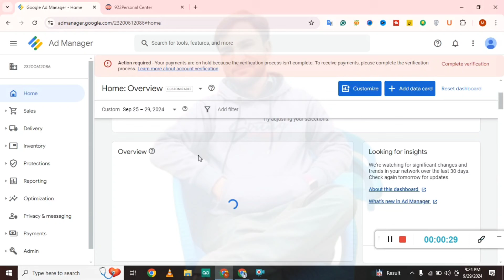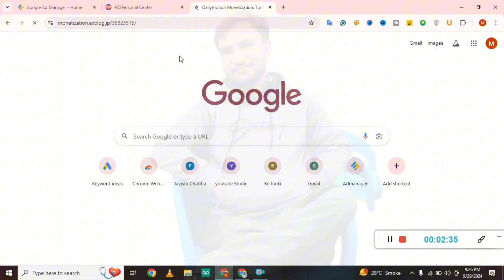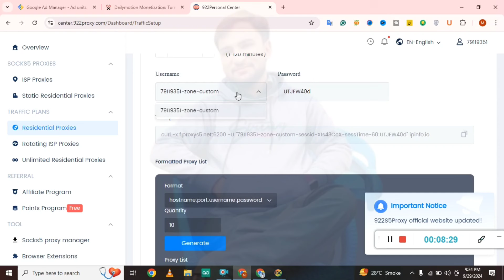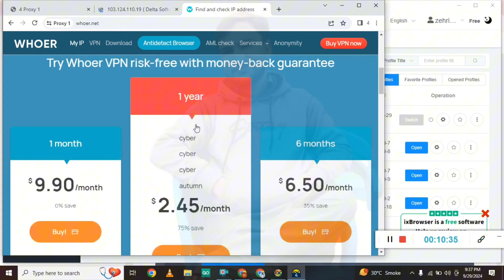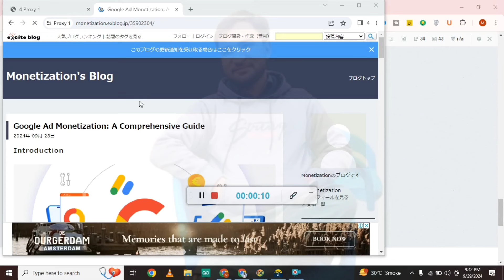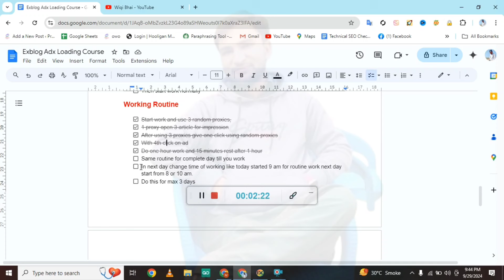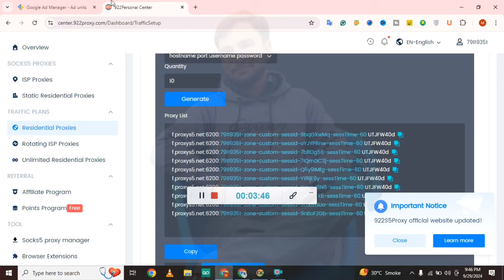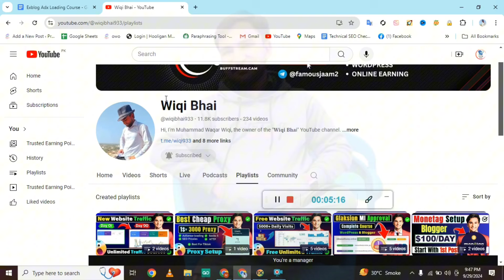Exblog Loading Complete Course Make 500$ in 3 Days / New Exblog Loading Method Complete Setup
𝐓𝐨𝐩𝐢𝐜𝐬 𝐜𝐨𝐯𝐞𝐫𝐞𝐝
Exblog Loading Complete Course,
New Exblog Loading Method Complete Setup,
Exblog Loading Course,
Exblog adx loading complete course,
Exblog adx loading,
exblog adx setup
exblog adx ads setup

Channel Queries
How to get adsense approval in 24 hours
Unlimited Adsense Approval 2024
High cpm google adsense alternative
easy approved ade netword for blogger
exblog.jp adsense approval,
adx approval,
adsense approval,
active dashboard trick,
new adsense approval trick,

yom digi media adx approval,
adsense loading,
adsense alternative,

exblog approval,
adx approval trick,
alright adx approval,
exblog adx approval,

free rdp,
adx loading,
adsense loading method,
active dashboard adsense,
without seo 100k organic traffic trick for website,
blogger adsense approval,
your account has been closed by Google,

𝐖𝐡𝐲 𝐂𝐡𝐨𝐨𝐬𝐞 "𝐖𝐢𝐪𝐢 𝐁𝐡𝐚𝐢''

Are you ready to  crack the digital code?  From 🪄 SEO mastery to ✍️ blogging brilliance, Google Adsense  gold to crypto clarity , I'm your guide to online success.   No experience needed, just  an open mind and a thirst to learn.   Join me on this educational journey,  level your skills, and unlock your entrepreneurial potential!

It is not a licensed financial advisor and the results mentioned are not guaranteed. The information is accurate but may become outdated over time. The goal is to empower users with knowledge and tools to explore online earning potential in SEO, blogging, Google Adsense, and cryptocurrency. Success in these fields requires dedication, effort, and individual adaptation. The strategies shared are based on personal experiences and may not guarantee identical results for everyone. Approaching online opportunities with caution and skepticism is essential.